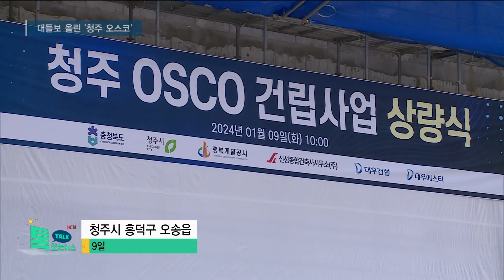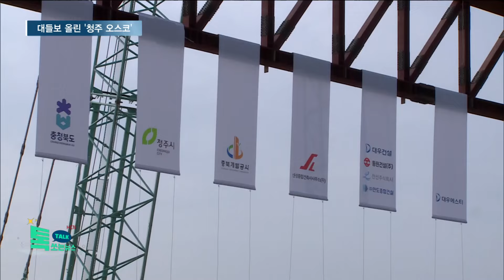대들보 올린 '청주 오스코'...충북 첫 컨벤션센터 내년 개관//HCN충북방송